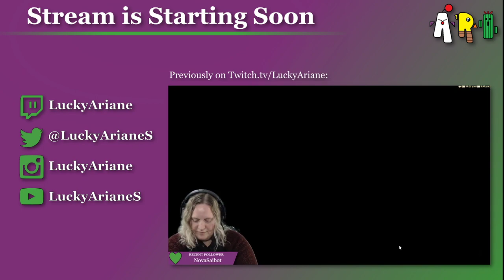[Ultros] Happy Thursday :P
March 4, 2021 stream archive.